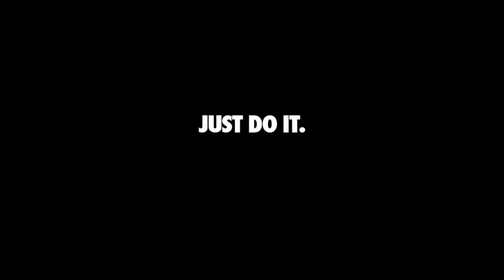Nike - Self Authenticity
When you show up authentic, you create the space for others to do the same. Walk in your truth.